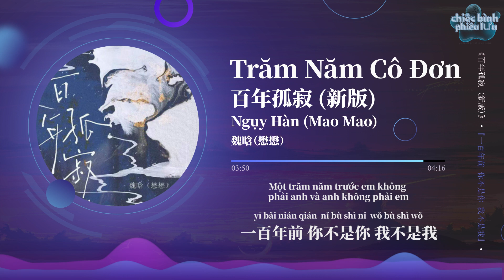【Vietsub + Pinyin】Trăm Năm Cô Đơn - Ngụy Hàn (Mao Mao) | 百年孤寂 (新版) - 魏晗（懋懋）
Trăm Năm Cô Đơn - Ngụy Hàn (Mao Mao)
Lyricist:林夕
Composer:C.Y.Kong/Adrian Chan

背影是真的
人是假的 沒什麼執著

一百年前 你不是你 我不是我

心屬於你的
我借來寄託

卻變成我的心魔

你屬於誰的

我剛好經過

卻帶來潮起潮落

都是因為 一路上 一路上

大雨曾經滂沱

證明你有來過

可是 當我閉上眼
再睜開眼

只看見沙漠
哪裡有什麼駱駝

悲哀是真的
淚是假的 本來沒因果
一百年後 沒有你 也沒有我

風屬於天的 我借來吹吹

卻吹起人間煙火

天屬於誰的 我借來欣賞

卻看到你的輪廓

大雨曾經滂沱 證明你有來過

可是 當我閉上眼 再睜開眼

只看見沙漠 哪裡有什麼駱駝

背影是真的 人是假的
沒什麼執著

悲哀是真的 淚是假的
本來沒因果

沒什麼執著

本來沒因果

Bèiyǐng shì zhēn de
rén shì jiǎ de méishénme zhízhuó

yībǎi nián qián nǐ bùshì nǐ wǒ bùshì wǒ

xīn shǔyú nǐ de
wǒ jiè lái jìtuō

què biànchéng wǒ de xīn mó

nǐ shǔyú shuí de

wǒ gānghǎo jīngguò

què dài láicháo qǐ cháo luò

dōu shì yīn wéi yī lùshàng yī lùshàng

dàyǔ céngjīng pāngtuó

zhèngmíng nǐ yǒu láiguò

kěshì dāng wǒ bì shàng yǎn
zài zhēng kāi yǎn

zhǐ kànjiàn shāmò
nǎlǐ yǒu shé me luòtuó

rén shì jiǎ de méi shénme zhízhuó

bēi'āi shì zhēn de
lèi shì jiǎ de běnlái méi yīnguǒ
yībǎi nián hòu méiyǒu nǐ yě méiyǒu wǒ

fēng shǔyú tiān de wǒ jiè lái chuī chuī

què chuī qǐ rénjiān yānhuǒ

tiān shǔyú shuí de wǒ jiè lái xīnshǎng

què kàn dào nǐ de lúnkuò

dàyǔ céngjīng pāngtuó zhèngmíng nǐ yǒu láiguò

kěshì dāng wǒ bì shàng yǎn zài zhēng kāi yǎn

zhǐ kànjiàn shāmò nǎlǐ yǒu shé me luòtuó

bèiyǐng shì zhēn de rén shì jiǎ de
méishénme zhízhuó

bēi'āi shì zhēn de lèi shì jiǎ de
běnlái méi yīnguǒ

méi shénme zhízhuó

běnlái méi yīnguǒ